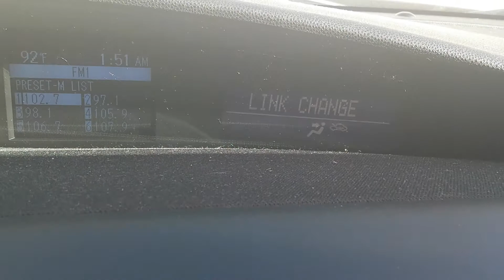How To Delete Paired Phones 2013 MS3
How to delete paired phones on 2nd gen ms3